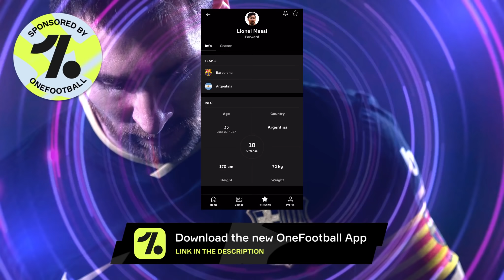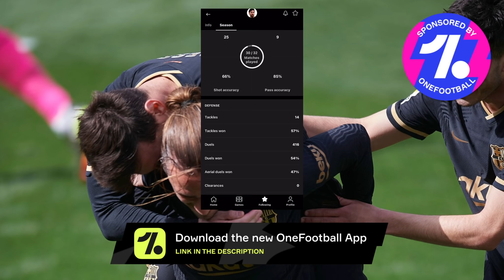Messi Will Continue with Barcelona for 2 YEARS: Barcelona Want to Sign Neymar This Summer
Reports surfaced stating that Messi will continue with Barcelona for 2 further seasons plus 1 additional year. This is Messi’s idea and Laporta wants to make an offer that will secure Messi into agreeing and moving forward for 2 more seasons. Barcelona will also be going for Neymar, where reports state that Barcelona believe Neymar is the player they want to move forward with for next season.

In this video we will be discussing the following:

🔹Messi wants to continue with Barcelona for 2 more seasons
🔸Barcelona will go for Neymar’s signature this summer